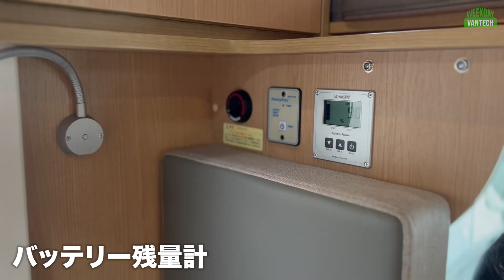【見積り】新型カムロードのコルドリーブスはいくら？｜WEEKDAY VANTECH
新型になり価格変更されたコルドリーブスのお見積り結果を発表します。オプション選びから、納期についてまで聞いてみましょう！さてどんな仕様に設定したのでしょうか？

0:00 オープニング
0:31 企画説明
0:53 どうして値段が上がったの？
4:11 ベース車両
5:37 内装色
6:10 お勧めオプションは何？
11:27 納期
14:09 待ち時間…
14:57 価格発表！
20:41 最高の一台を。
21:30 今日の一句！

キャンピングカーのオプション紹介や装備の使い方等、さらなるコンテンツでお届けするWEEKDAY VANTECH。
Vログのようなテイストで更新していきますので、お楽しみに！